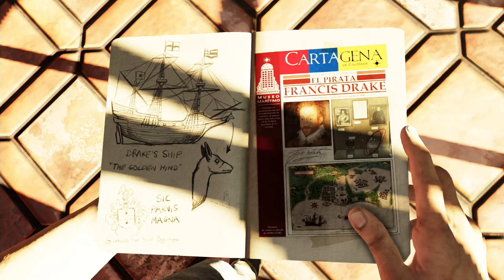Uncharted 3: Oszustwo Drake'a Remastered (PS4) #2 - Wielkość od skromnych początków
Uncharted 3: Oszustwo Drake'a to kolejna odsłona serii stworzonej przez Naughty Dog. Tym razem poznajemy przeszłość Nathana, początki znajomości z Sullym oraz antagonistką gry - Marlowe. Drake wyrusza w poszukiwaniu skarbu Drake'a, co doprowadzi go między innymi do Francji, Jemenu oraz na pustynię Rub' al Khali.